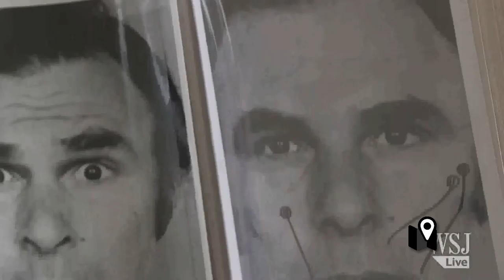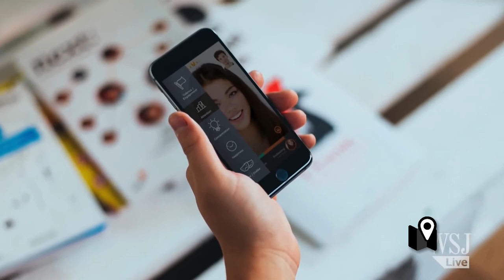La tecnología podría interpretar las expresiones faciales